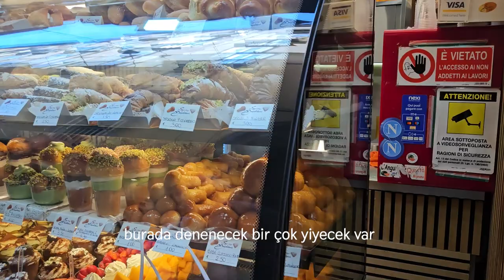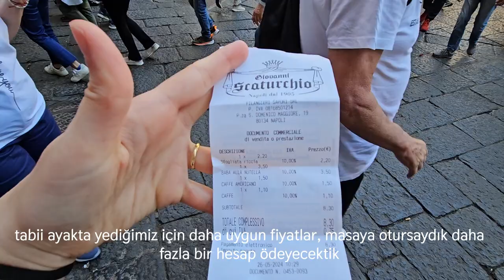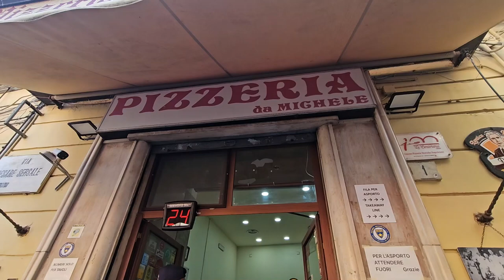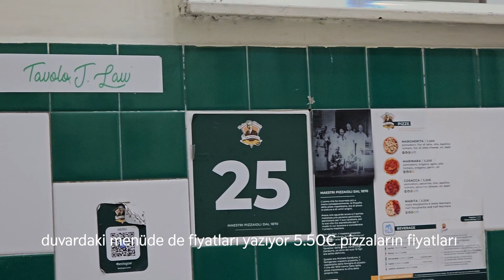Biz Burayı Çok Sevdik I Napoli Tavsiyeleri I Güney İtalya I Sessiz Vlog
Herkese merhaba,

Bu videoda birlikte Napoli'de geziyoruz

İyi seyirler :)

00:00 - 00:15 Giriş
00:15 - 01:34 Vomero'da dolaşıyoruz
01:34 - 05:48 İspanyol Mahallesi
05:48 - 07:18 Santa Chiara Manastrı
07:18 - 10:31 Pizzeria Michelle
10:31 - 13:12 Napoli Sarayı
13:12 - 14:55 Akşam Yemeği - Scugnizzi
14:55 - 15:32 Sorrento'ya Yolculuk